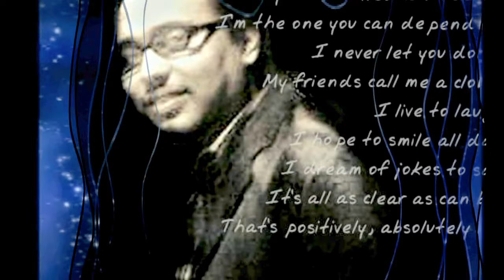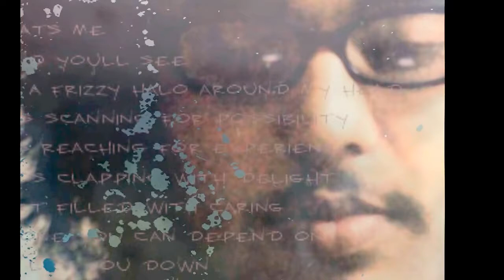Copy of Deho janena By Julfiker Johnny original (Unreleased)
Unreleased song by Julfiker Johnny
Original
 Project Album: DEHO
Tune And Lyric By Julfiker Johnny
Live recorded By iphone 5s
IN SHA ALLAH it's gonna be release  soon
Sorry for the recording Quality